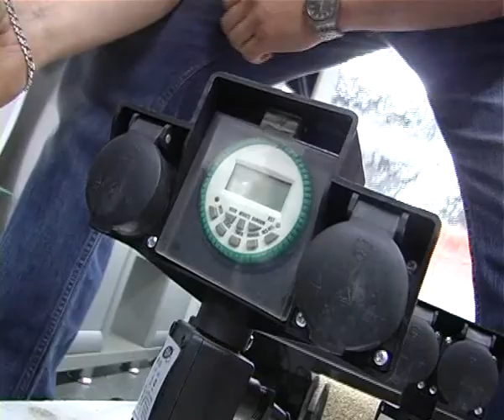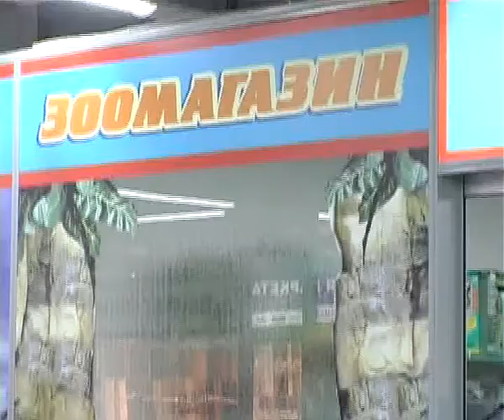Организация пруда на даче. Магазин "Акула", ТЦ "Green Haus".mpg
Программа "Квадратный метр", канал "ТнТ-43 регион"